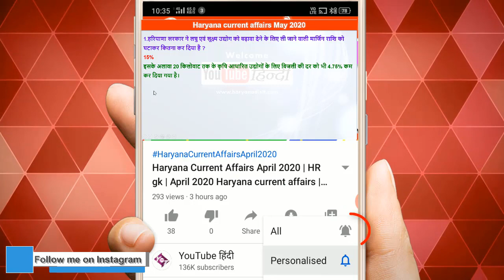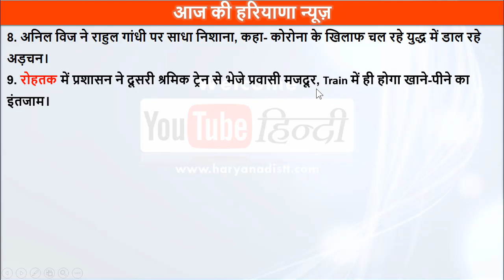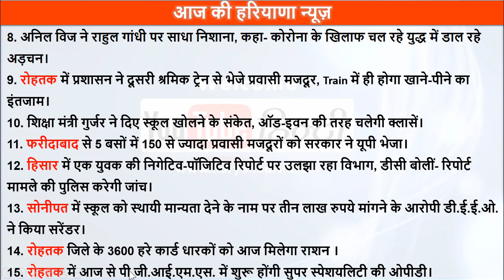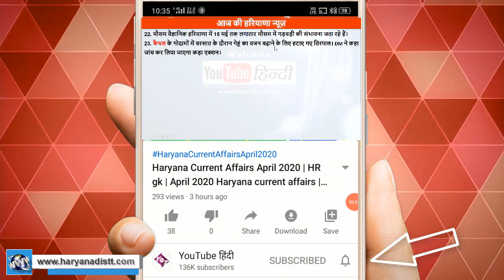Haryana Current Affairs 11 May 2020 | HR gk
I have covered all the questions of Haryana Current Affair in this video. If you also want to remember Haryana Current Affair, then please keep our channel scrubbed so that you get new questions of Haryana Current Affair every Day.

मैंने इस वीडियो में हरियाणा करंट अफेयर के सभी प्रश्नों को शामिल किया है। अगर आप भी हरियाणा करंट अफेयर याद करना चाहते हैं तो प्लीज हमारे चैनल को स्क्राइब करके रखीए ताकि आपको हर प्रतिदिन हरियाणा करंट अफेयर के नए-नए क्वेश्चन मिलते रहें।

5. 411 crore fraud case on 3 rice exporters of Karnal, case filed in CBI, 411 crore loan was taken from an alliance of 6 banks.
6. In Haryana, the number of corona infected was 703, out of which 300 occurred, 10 died.
7. Hundred century of positive patients in Sonepat completed.
8. Anil Vij hit out at Rahul Gandhi, saying- the impediments in the ongoing war against Corona.
9. In Rohtak, the administration sent migrant laborers from the second labor train, there will be arrangements for food and drink in the train itself.
10. Education Minister Gurjar gave the indication of opening the school, classes will run like aud-even.
11. Government sent UP more than 150 migrant laborers in 5 buses from Faridabad.
12. In Hisar, the department is mulling over the negative-positive report of a youth, DC said - the police will investigate the case.
13. DEEO accused of demanding Rs 3 lakh in the name of giving permanent recognition to the school in Sonepat. Did surrender
14. 3600 green card holders of Rohtak district will get ration today.
15. PGIMS in Rohtak from today. OPD of super specialty will start in
16. Indian Farmers Union District President Subhash Gurjar from Yamunanagar said - Government should release 800 crores of wheat crop to farmers.